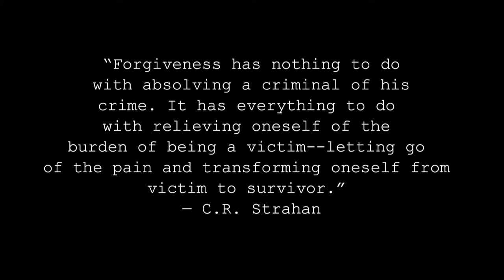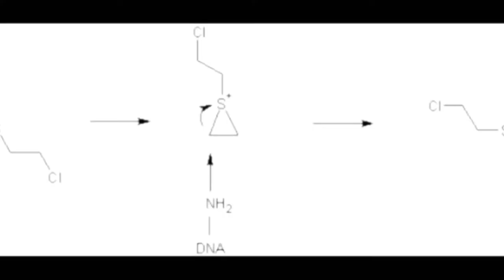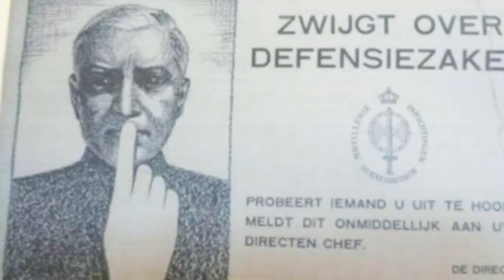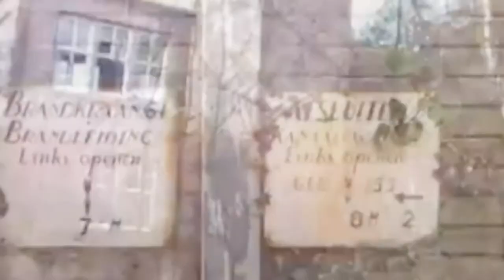Jean Koning - Into The Clouds official video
Official music video for the single "Into The Clouds" written and produced by singer Jean Koning.

The song is the first additional single from Jean's 2013 album Industrial City in the Clouds and released on 26 January 2013.